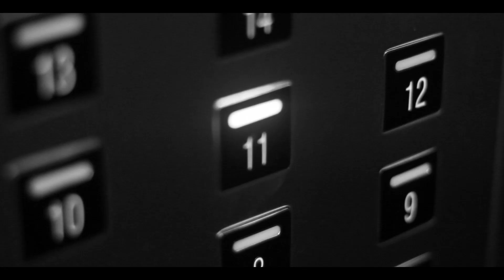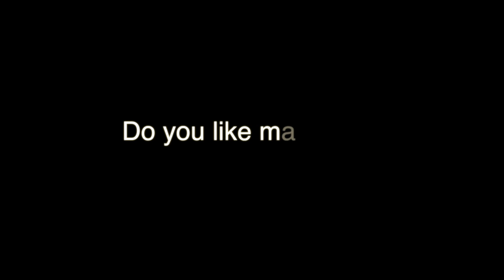Secret Room [ full ver. ] - Makeup Final project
** This video make for education, Not for sale! "

Make up Class Final project.
Music video presentation Make up Room @ SWU

คุณชื่นชอบการแต่งหน้าหรือไม่ ?
สไตล์การแต่งหน้าของคุณเป็นแบบไหน ?

มาร่วม ค้นหา แสดง และ แบ่งปัน สไตล์การแต่งหน้าที่คุณชื่นชอบกับเรา